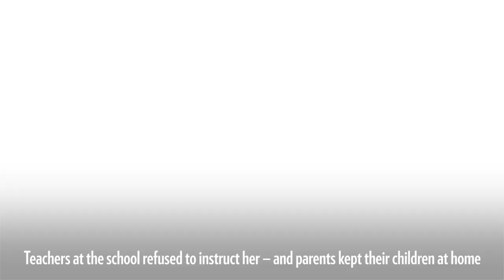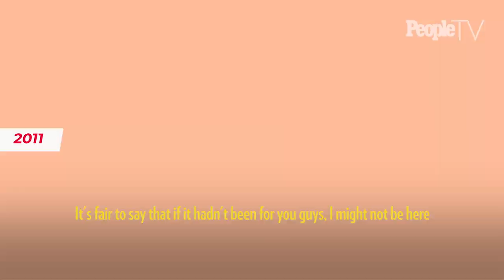Ruby Bridges | Civil Rights Leader | SeeHer Story | Katie Couric Media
59 years ago today, six-year-old Ruby Bridges walked through the doors of an all-white elementary school in Louisiana, making her the first African-American student to desegregate the school, and propelling the civil rights movement to new heights. Thank you, Ruby, for being so brave and for paving the way for so many others.